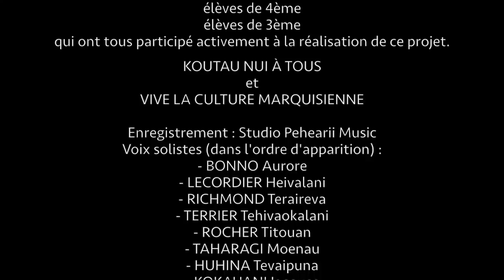Collège d'Atuona - No te ati Enata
Dans le cadre d'un projet pédagogique en éducation musicale, les élève du collège d'Atuona ont interprété un chant écrit par Ronald PIHAHUNA : "No te ati enata".
Ce chant est un hymne à la culture marquisienne.

Remerciements spéciaux à :
- Ronald PIHAHUNA (une pensée pour lui)
- Jean-Paul LANDÉ, principal du collège d'Atuona qui nous a encourager à réaliser ce projet.
- SOKENOU Daniel, professeur au collège d'Atuona pour les séquences vidéo de la kermesse du collège.
- AUKARA René pour les prises d'images aériennes
mais surtout un grand MERCI aux élèves qui ont participé activement à la réalisation de ce projet.

VAIEI NUI, A KAVE TE OKO O TE FENUA ENATA !

Paroles : No te ati enata (Pour la tribu des hommes)

No te ati enata
Ia vai ana mai to oe ii nui
Haa uti te tama to oe kuhane meitai
Haa tapu mai oe to uti uti e
Ono hei tou ruu

No te tama
Tahu mai te motua
No te pakaihi nui

Koho’a nei te tama enata ite meitai no toia kuhane
E aue, e u’i hoi oe ia vai te haka a te po’i hou
Pehea nei hoi te hakatu pohoe te ati enata e haka tumu e